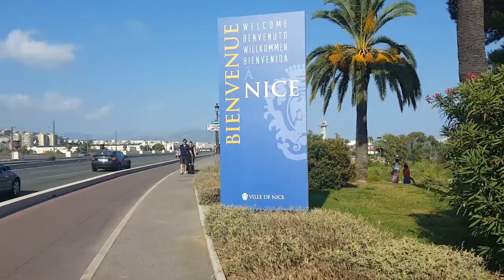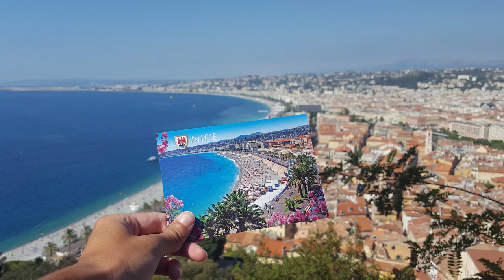My 1st VLOG!!! Our trip to Cote d' Azur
Our trip to Cote d' Azur, 21-28 August 2016. This includes: Nice, Monaco and Cannes. France :)